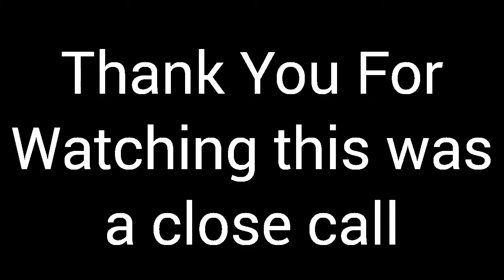Bad Driving Very Close Call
I was comming into Mcdonalds and came across this van who didn't look before opening his door and allmost hit my car with it enjoy dont forget to subscribe for more in the future